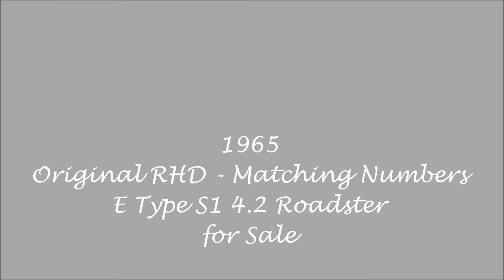1965 - E Type For Sale @ Lanes Cars - Walk Around Video with Soft Top Up - Museum of Speed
Due to the Coronavirus

Lanes Cars are now showing a walk around and test drive videos of E Type's we currently are offering for sale due to the travel restrictions that are currently in place.

The videos alongside the descriptions and numerous photographs on our website give you the opportunity to see the vehicle without the need to travel to view this Original RHD, Matching Numbers S1 E Type Jaguar S1 4.2 Roadster.

Lanes Cars are pleased to offer for sale this Jaguar S1 4.2 Roadster

An original right-hand drive, matching numbers example, which still retains its original factory hardtop & was supplied new by Henlys of London to its first owner in 1965.

Purchased in 1992 by its last owner & benefits from a large accompanying history file that dates back to 1975 which includes numerous invoices & photographs, along with its original Jaguar tool kit roll which is 90% complete & it’s original jack, and still retains its original registration number from new.

Finished in Carmen Red with a Suffolk & Turley interior with a Mohair Hood which was fitted in 2014  & has only covered 20,000 miles since its nut and bolt rebuild,  benefits from upgrades such as Coopercraft brakes, electric cooling fan, electronic ignition, uprated suspension, & a straight-through alloy exhaust.

This E Type has been regularly driven by its previous owner in such annual events as the MSA Spring Classic road run, the JDC Rally, & the JEC London to Brighton run & also featured in many classic car magazines over the years which is now ready to enjoy from the first turn of the key for this summer.

For further details please contact Martin Lane.